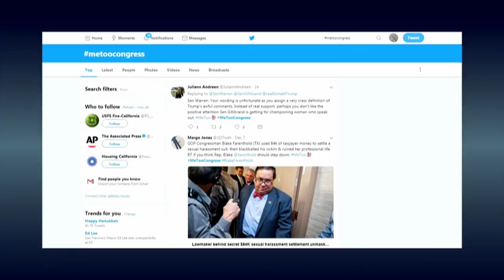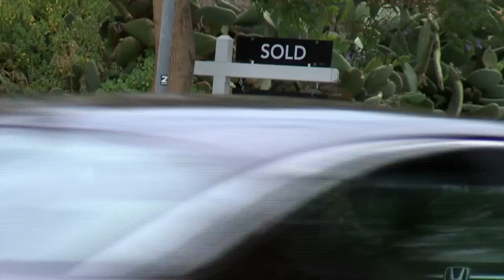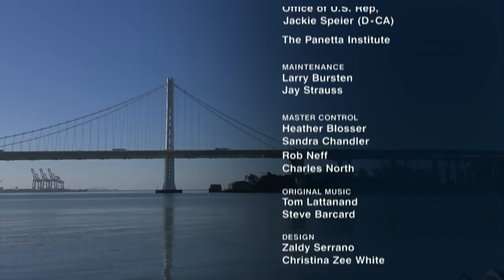U.S. Rep. Jackie Speier, Remembering Ed Lee, Leon Panetta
Rep. Speier: 'Rumor on the Hill' is Trump to Fire Mueller Before Christmas

Congresswoman Jackie Speier (D-San Mateo) told KQED Newsroom today that she believes Republicans are trying to shut down the House Intelligence Committee’s probe into alleged Russian interference in the 2016 elections.Speier also said, “The rumor on the Hill when I left yesterday was that the president was going to make a significant speech at the end of next week. And on Dec. 22nd, when we are out of D.C., he was going to fire Robert Mueller.”

Speier also discussed her bipartisan legislation to crack down on sexual misconduct in Congress following the resignations of lawmakers Trent Franks, John Conyers and Al Franken.

Leon Panetta Interview

Last week, President Trump recognized Jerusalem as the capital of Israel and said he would move the U.S. Embassy from Tel Aviv to Jerusalem. Meanwhile, North Korea’s latest missile test is the most alarming yet, demonstrating a range capable of reaching the entire U.S. mainland. Former CIA Director Leon Panetta joins us for a perspective on these international flashpoints.

Remembering Mayor Ed Lee

Ed Lee, who became San Francisco’s first Asian-American mayor, died suddenly early Tuesday morning. In accordance with the City Charter, Board of Supervisors President London Breed became acting mayor of San Francisco. We reflect on Lee’s four decades of public service and look forward at what lies ahead for the city’s leadership.

Guests:

David Chiu, state assemblyman (D-San Francisco)
Scott Shafer, KQED senior politics and government editor
Rachel Swan, San Francisco Chronicle City Hall reporter

Please tune in over the next two weeks for our encore show Bay Area Arts Special on Dec. 22, and our half-hour special Stand Up San Quentin on Dec. 29. We will be back on Jan. 5, 2018, with our regular weekly show.